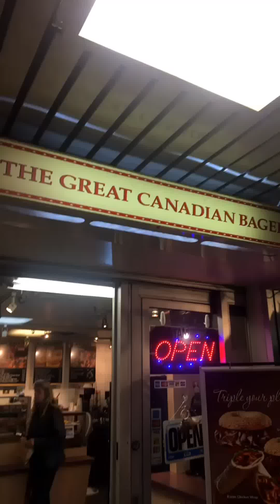Engagement on Sheni Vechamishi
"When i see Chesky I see Lubavitch"

(No woman or human is damaged ' it is only reputation stigma and poor beliefs of such)